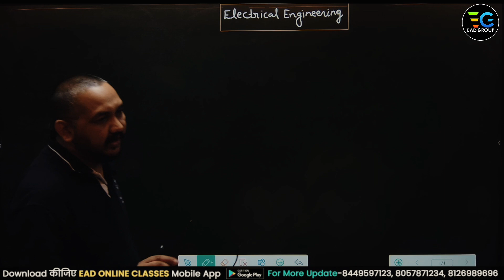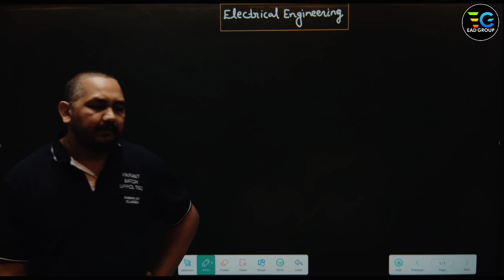मेरी LIFE मेरे STUDENTS के लिए समर्पित है -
📲 Helpline number:-
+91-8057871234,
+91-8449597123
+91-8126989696